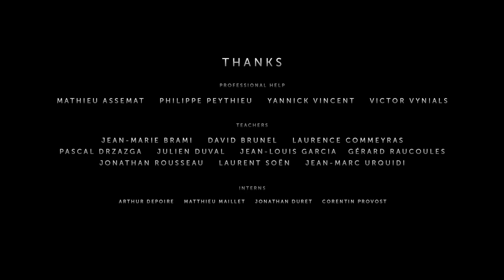CGI Animated Short Film: "The Incredible Marrec" by ESMA | CGMeetup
CGI 3D Animated Short Film: The Incredible Marrec Animated Short Film by Régis Aillet, Alexandre Bass, Clément Chaudat, Etienne Devillée, Maxime Moreira at ESMA. Featured on CGMeetup

Marrec, an old fisherman, comes back from a fishing party. A kid is waiting for him on the docks. Marrec tells him one of his most epic fishing expeditions.

Directors: Régis Aillet, Alexandre Bass, Clément Chaudat, Etienne Devillée, Maxime Moreira
Musical Score: Jacob Thomas Czech

Incroyablemarrec.com

opportunities.